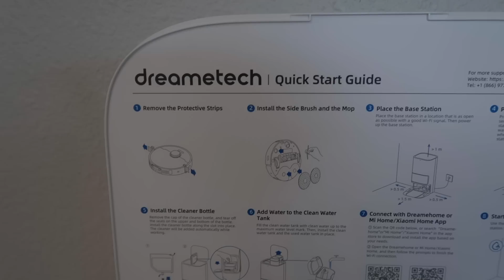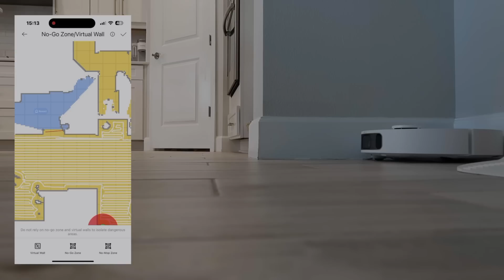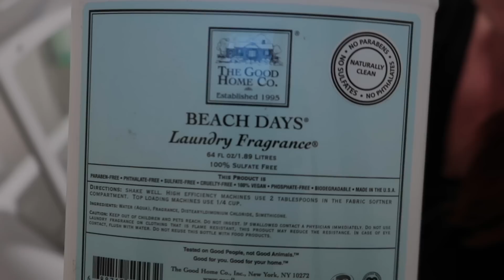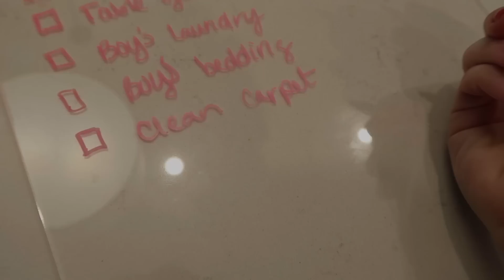CHATTY CLEANING WITH ME | EXTREME CLEANING MOTIVATION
CLEANING WITH ME | EXTREME CLEANING MOTIVATION

In this video, I'm sharing how I use decluttering skills to clean my home. You can clean your home quickly and efficiently by following my simple steps!

 Decluttering isn't just for tidying up your home; it's also a great way to declutter your mind and free up mental space. Following my simple tips, you can clean your home quickly and efficiently, freeing up mental space to focus on more important things!